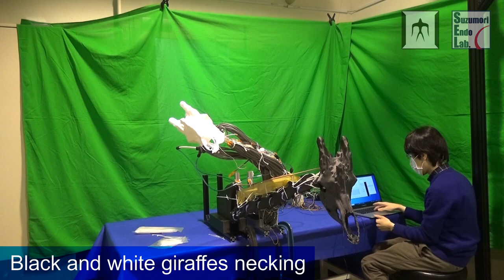Musculoskeletal Robot Based on Anatomy of Giraffe Neck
Suzumori Endo Lab, Tokyo Tech has developed Musculoskeletal robot based on anatomy of giraffe necks.

Project members:
Atsuhiko Niikura, Yuta Ishikawa, Hiroyuki Nabae, Gen Endo, Megu Gunji, Kent Mori, Ryuma Niiyama, Koichi Suzumori

Atsuhiko Niikura, Hiroyuki Nabae, Gen Endo, Megu Gunji, Kent Mori, Ryuma Niiyama, Koichi Suzumori, "Giraffe Neck Robot: First Step Toward a Powerful and Flexible Robot Prototyping Based on Giraffe Anatomy," in IEEE Robotics and Automation Letters, vol. 7, no. 2, pp. 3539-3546, April 2022, doi: 10.1109/LRA.2022.3146611.

Please clearly state copyright for the source of the material, "Suzumori Endo Lab, Tokyo Institute of Technology".

Any further questions, please contact our public relations at Tokyo institute of Technology. Thank you.